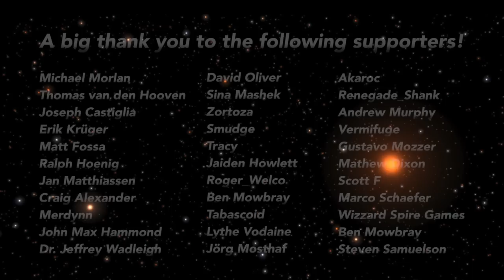5 For the CM episode 5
This is now the fifth episode of Five for the CM.  After two weeks off, Ben and I catch up on some of the questions you have all sent me over that time period.

If you want me to ask Ben a question, please leave a post question in the comment section here.